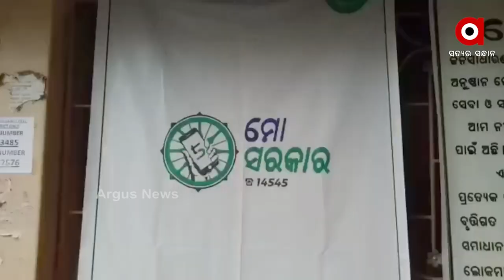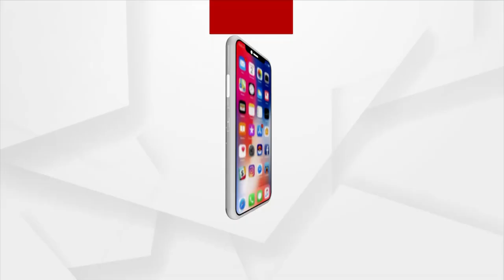ପ୍ରଧାନମନ୍ତ୍ରୀ ଆବାସ ତାଲିକା ପାତରଅନ୍ତର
ତାଲିକାରେ ଅଯୋଗ୍ୟ ହିତାଧିକାରୀଙ୍କ ନାମ ଥିବା ଯୋଗୁଁ ତଦନ୍ତ ସହ କାର୍ଯ୍ୟାନୁଷ୍ଠାନ ଗ୍ରହଣ ପାଇଁ ଆଜି ଆଦିବାସୀ ଅଧ୍ୟୁଷିତ ନୀଳଗିରି ବ୍ଲକର ଛତ୍ରପୁର ପଞ୍ଚାୟତର ଯୋଗ୍ୟ ହିତାଧିକାରୀମାନେ ବାଲେଶ୍ବର ଜିଲ୍ଲାପାଳଙ୍କୁ ଭେଟି ଦାବୀ ଜଣାଇଛନ୍ତି